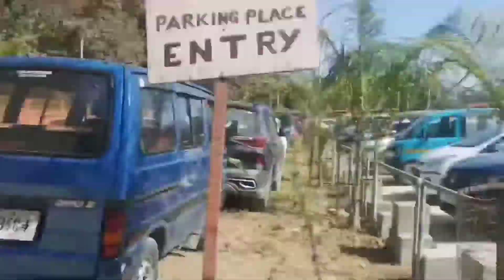vlog // way to..???//16/01/2022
যদিহে ভিডিঅ'সমূহ চাই ভাল পাই তেন্তে